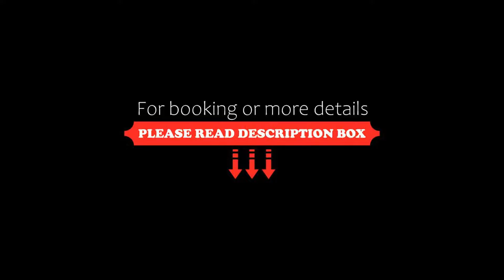Hotel Arcobaleno, Taureana, Italy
About Property:
You're eligible for a Genius discount at Hotel Arcobaleno! To save at this property, all you have to do is sign in.
This property is 6 minutes walk from the beach. The Hotel Arcobaleno offers free WiFi accomodation in Taureana, 2 km from Tonnara beach. The hotel features a waterfall pool and a restaurant serving typical Mediterranean food.
The air-conditioned rooms feature a minibar, private bathroom and A flat-scre...
Property Type: Hotel
Address: Provinciale, 89015 Taureana, Italy
Searching For
1. Hotel Arcobaleno - Taureana - Italy
2. Hotel Arcobaleno - Taureana - Italy Address
3. Hotel Arcobaleno - Taureana - Italy Rooms
4. Hotel Arcobaleno - Taureana - Italy Amenities
5. Hotel Arcobaleno - Taureana - Italy Offers and Deals
Audio Credit:
Track Title: Subway Dreams
Artist: Dan Henig